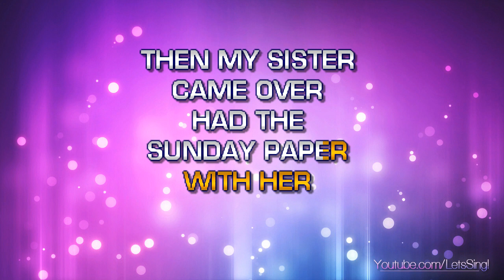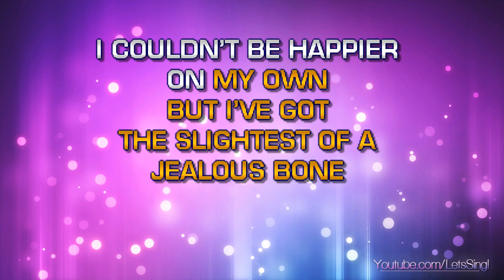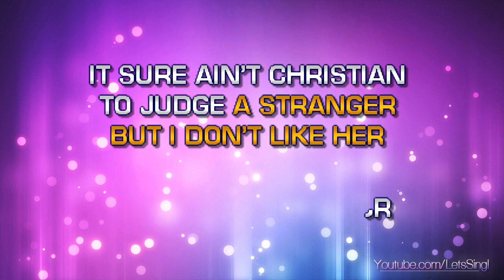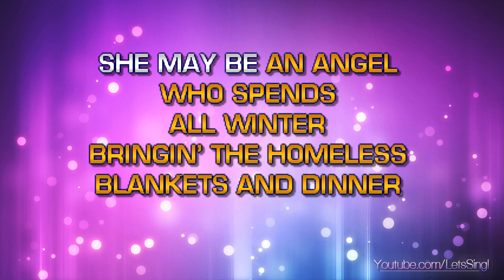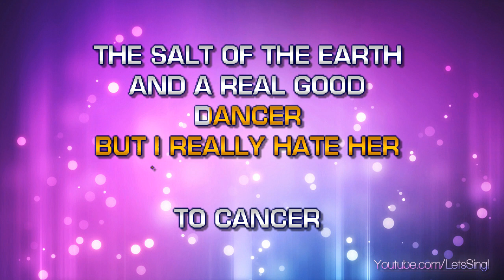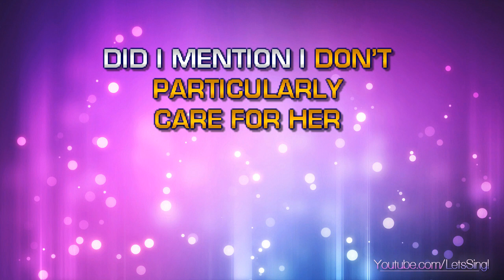Womack, Lee Ann - I'll Think Of A Reason Later (Karaoke & Lyrics)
Womack, Lee Ann - I'll Think Of A Reason Later (Karaoke, Lyrics, Instrumental)